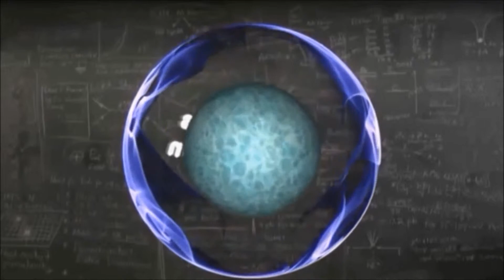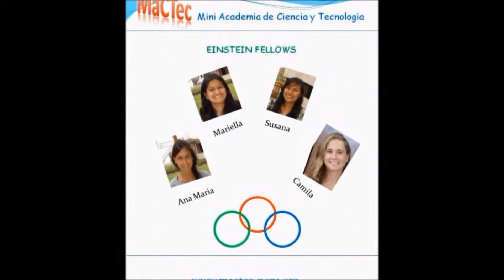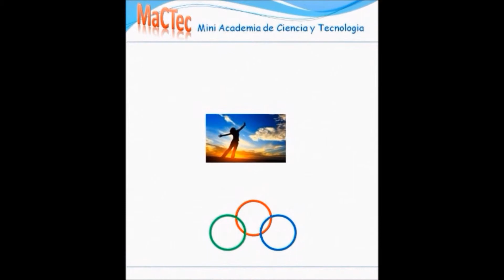mini Academia de Ciencia y Tecnologia (MaCTec)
Convocatoria 2012 de ninas a postular a vacantes en MaCTec

"DESCUBRIENDO Y CULTIVANDO TALENTOS CREATIVOS"